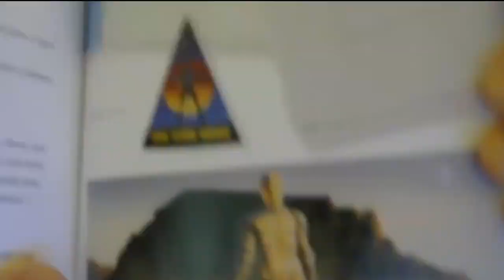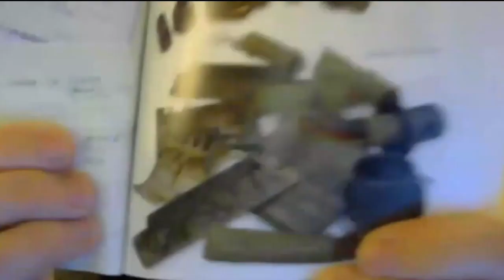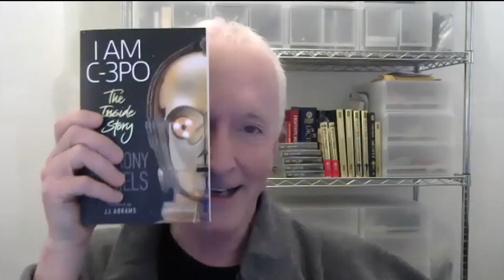C-3PO actor Anthony Daniels talks book, life in Star Wars with WXYZ's Brad Galli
C-3PO loves Detroit! Anthony Daniels wrote a book about his life in Star Wars, and talked with Brad Galli about the new paperback version. Did you know parts of the Millennium Falcon were made from Ford Motor Company dashboards!?